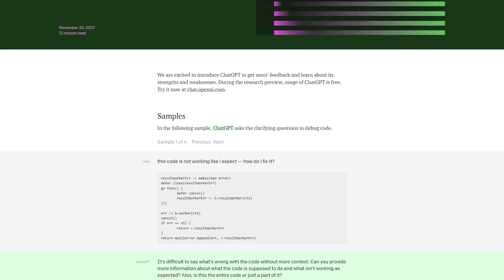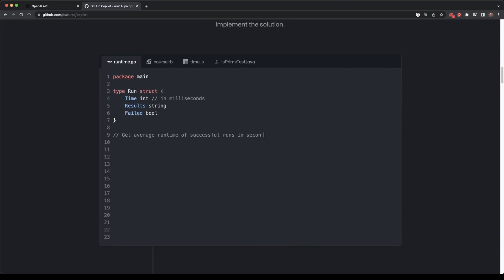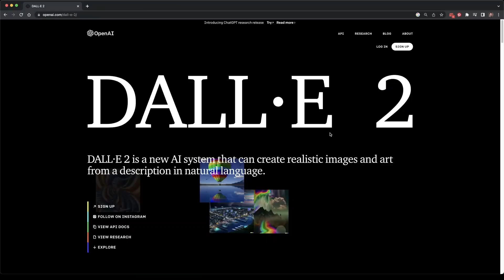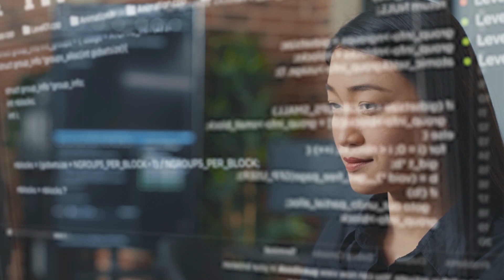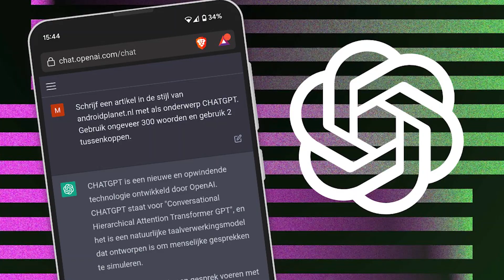Why ChatGPT Is More Dangerous Than You Think | The Dark Side of AI: The Scary Truth About ChatGPT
In this video, I'm going to show you why you should be cautious when using this AI-powered chatbot.
Discover the dangers of using a machine to generate human-like conversations and why experts are warning about its misuse.

Discover the truth behind the AI giant, ChatGPT, in this eye-opening video. Get a glimpse of the dark side of AI and understand why ChatGPT is more dangerous than you think. Explore the real dangers of AI and ChatGPT and the potential harm they could cause. Don't miss this reality check on the ominous potential of AI and ChatGPT. Stay informed and stay aware of the shadowy side of AI and ChatGPT. Don't miss this deep dive into the unknown with "The Dark Side of AI: The Scary Truth About ChatGPT".

Get the facts now and be informed about the implications of chatGPT technology!

RELEVANT HASHTAGS